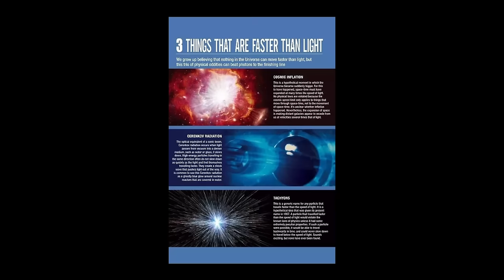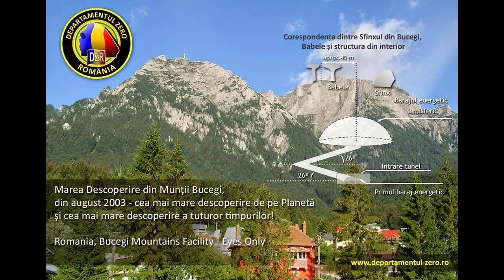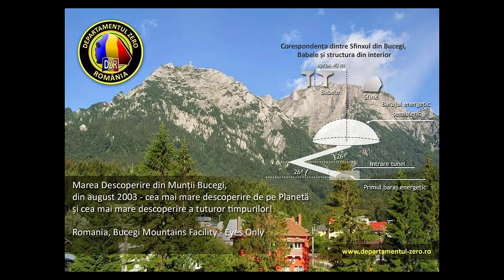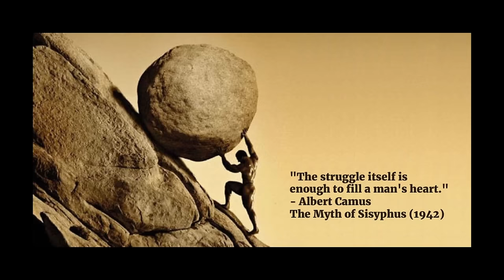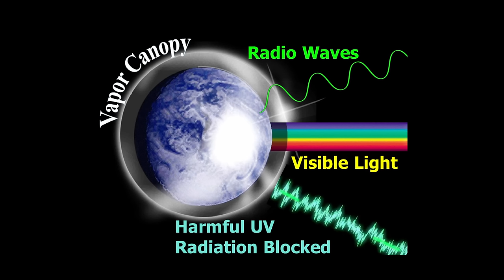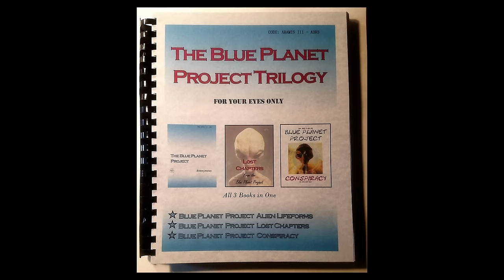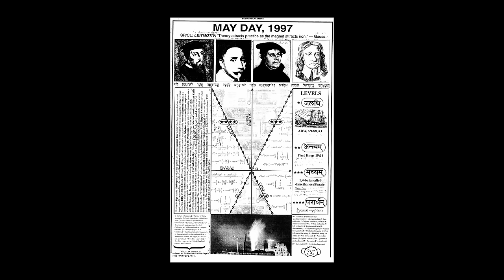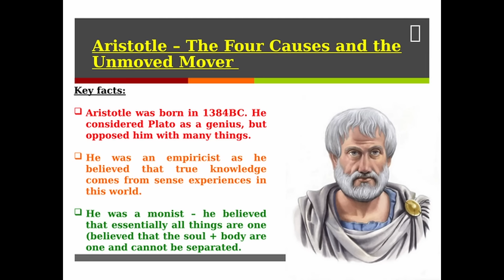The Ultimate Iceberg of Obscure Oddites [PART 3]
Part 3 of the Ultimate Iceberg of Obscure Oddities, a compilation of the most complex, controversial, unexplained, and unconventional topics.